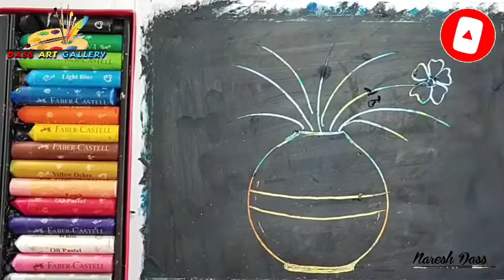Scratch painting Activity for 3rd to 5th class by NARESH DASS (Art Teacher)